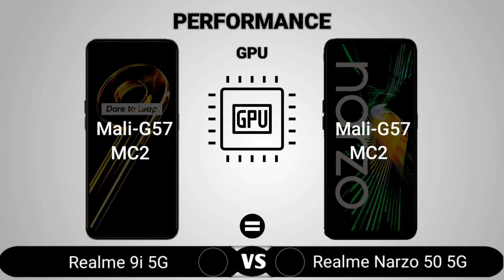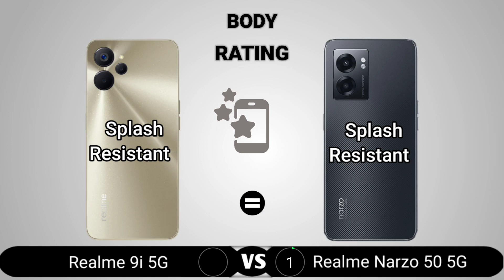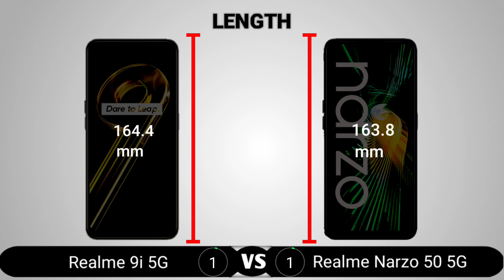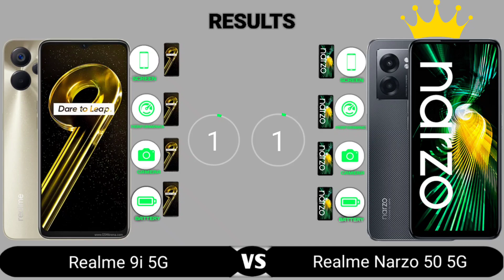Realme 9i 5G vs Realme Narzo 50 5G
Realme 9i 5G vs Realme Narzo 50 5G || Full Comparison - Which one is Best?

Realme 9i 5G PROS:

Realme Narzo 50 5G PROS:
33W fast charging